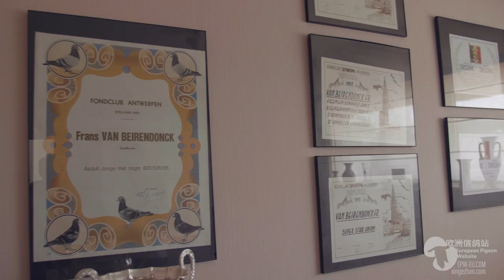EPW presents: Frans & Gert van Beirendonck, Zandhoven (BE)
EPW presents the total auction of one of the last legends of Union Antwerp; Frans & Gert van Beirendonck, Zandhoven (BE)

Download the catalog now and visit the closing days of the auction in Schilde!